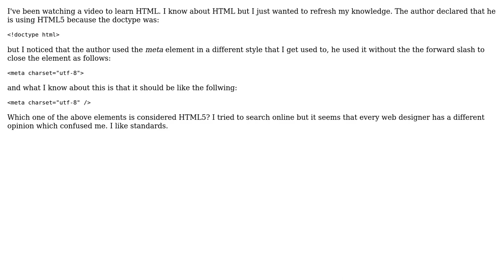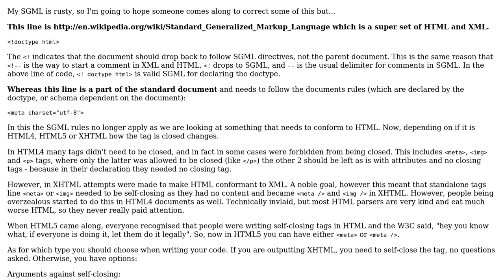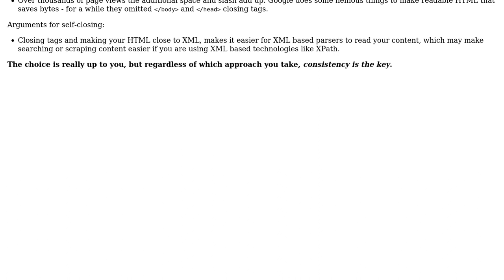Software Engineering: What is the correct implementation of ‹meta› element in HTML5?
With thanks & praise to God, and with thanks to the many people who have made this project possible! You are responsible for your own actions.